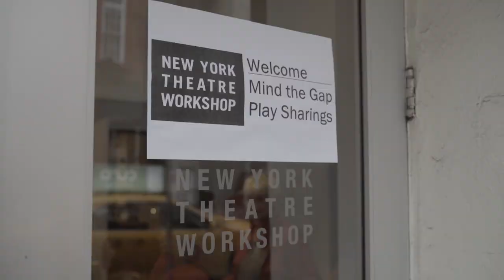MIND THE GAP at New York Theatre Workshop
Mind the Gap is a free workshop in which half of the participants are elders ages 60 and up and half are teenagers ages 14-19. Over the course of 10 sessions, participants work in pairs to interview each other and write plays inspired by their partner’s personal stories.

Each workshop culminates with an invited presentation in which participants’ work is read aloud by professional actors. NYTW holds sessions of Mind the Gap in the Summer (July-August) and Fall (October-December).

𝗠𝗜𝗡𝗗 𝗧𝗛𝗘 𝗚𝗔𝗣: 𝗦𝗨𝗠𝗠𝗘𝗥 𝟮𝟬𝟭𝟵
Application Deadline: May 17th, 2019
Weekly Sessions: Mondays & Wednesdays, 4-6 PM, July 8th – August 12th
Final Play Readings: Saturday, August 10th, 2-6 PM